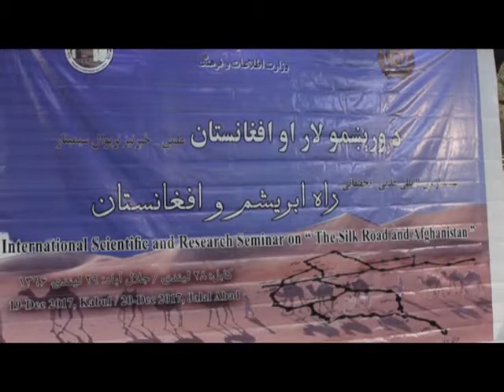د وريښمولار ارزښت تر سرلیک لاندې علمي او څيړنیز دوه ورځنی سیمینار پای ته ورسید.